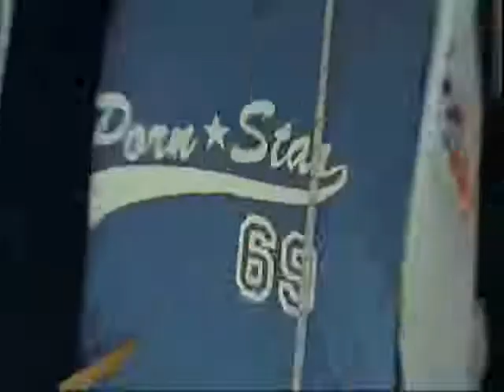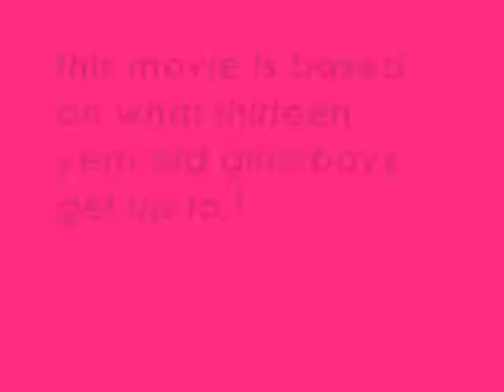Thirteen-sick kids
this movie is about the film thirteen